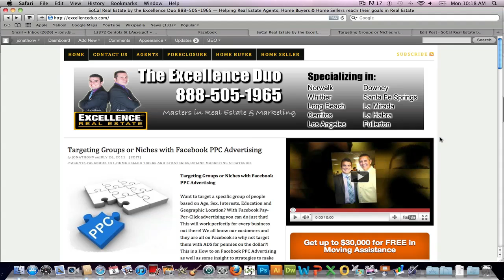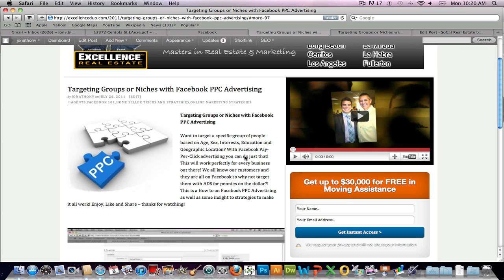How to Insert "Click to Continue" button on Wordpress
This is a very quick tutorial on something that will greatly improve the aesthestics of you site by allow you to put a "click to continue" button in you posts.